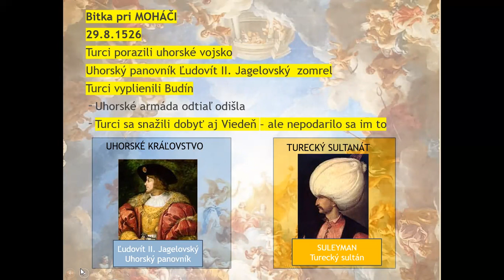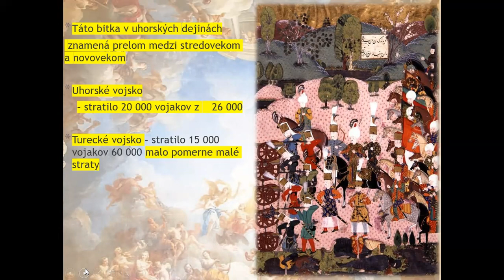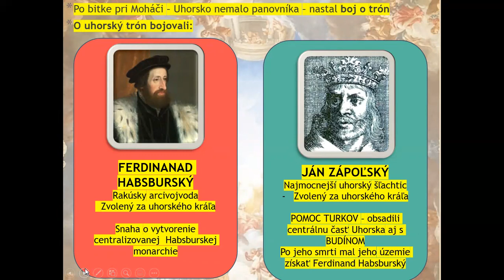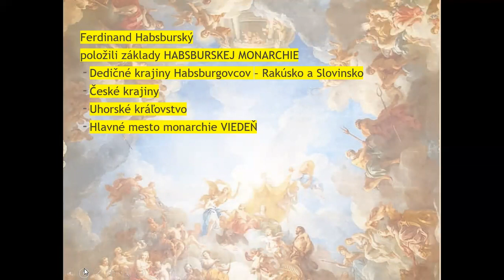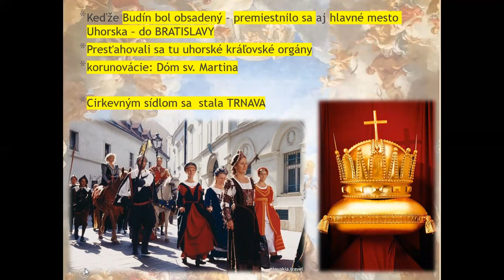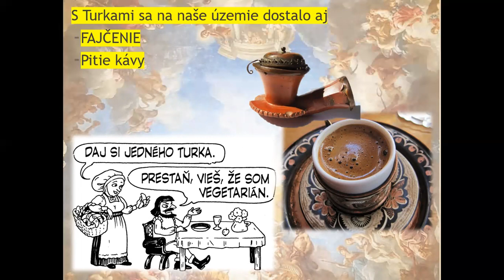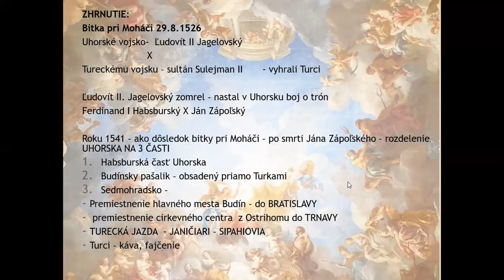Moháčska katastrofa - deň kedy pre strednú Európy skončil stredovek